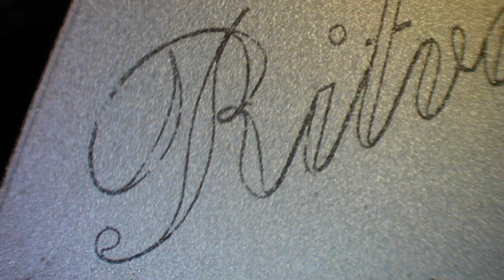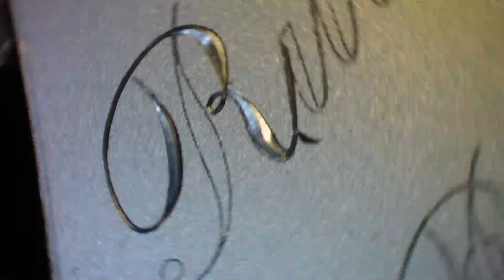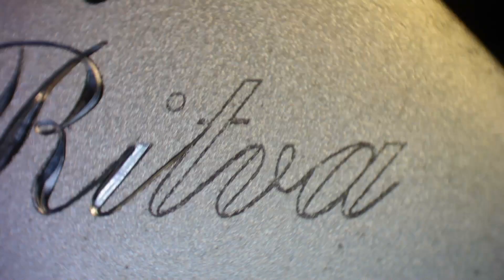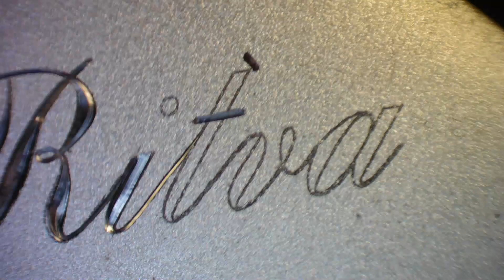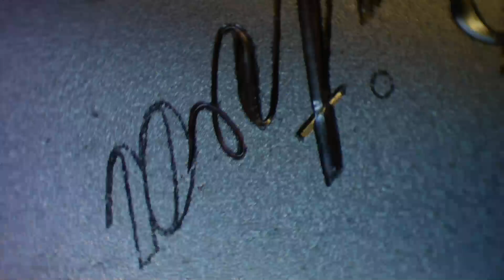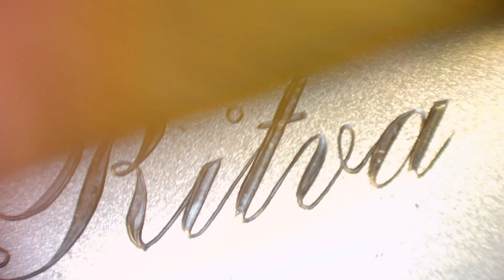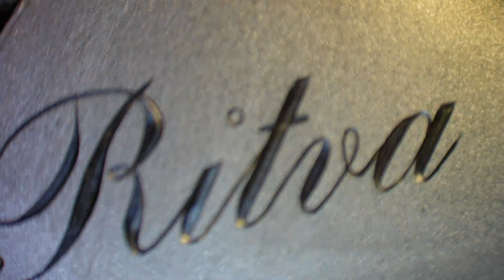Ritva,kaiverrus 120° V kaivertimella.